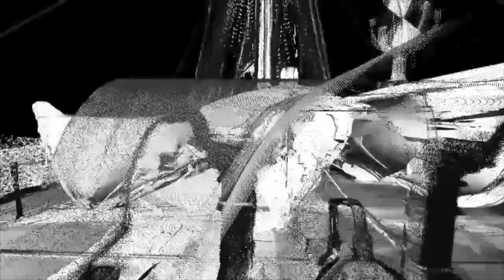Sea Shanties and the Wellerman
Sea Shanties and the Wellerman - Best of The Mariner's Mirror Podcast

In response to the new global social media phenomenon of sea shanties sparked by the Scottish postman Nathan Evans’ rendition of The Wellerman, Dr Sam Willis speaks to Professor Gerry Smyth, author of a new book published by the British Library: ‘Sailor Song: The Shanties and Ballads of the High Seas’. They discuss how shanties were collected and annotated, how they were inspired by changing commercial conditions at sea in the nineteenth century and how each shanty has a fascinating history of its own. In particular they look at John Kanaka, South Australia, Roll Alabama Roll and the Drunken Sailor – which, did you know, came from an ancient Irish clan march…